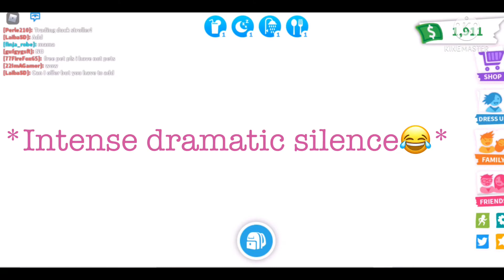Giving a tour of Minks sky castle 🏰